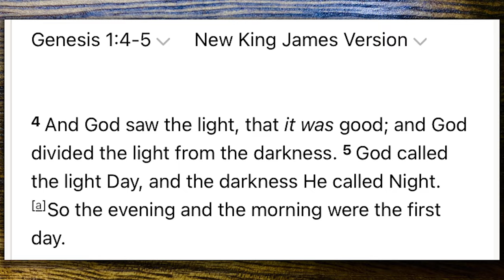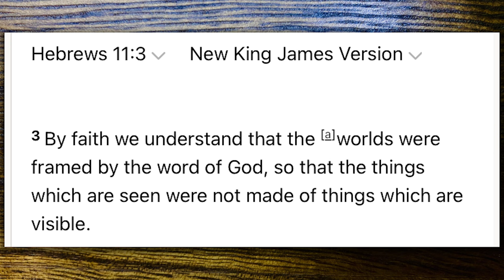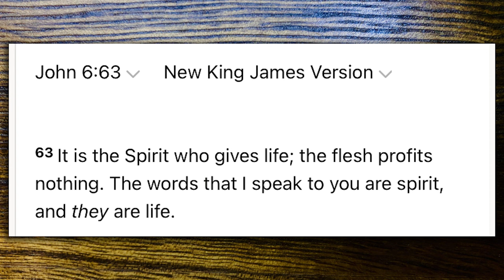Bible Talks #25 | Where did GOD come from? | AmazingMinds